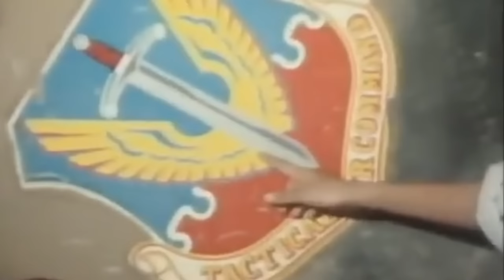Phantom (The Rolling Stones - Gimmie Shelter)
Videos sourced from Youtube.com
Song by Rolling Stones
F-4 by McDonnell Douglas